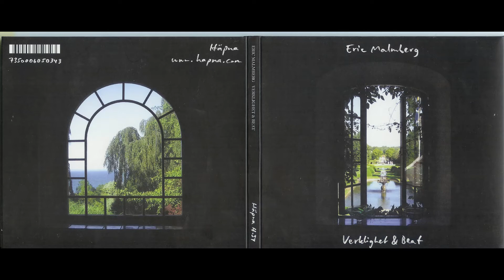Eric Malmberg - Söndagskonsert (2007)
Eric Malmberg ‎– Verklighet & Beat